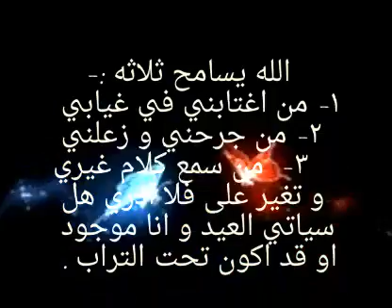الله يسامح ثلاثة